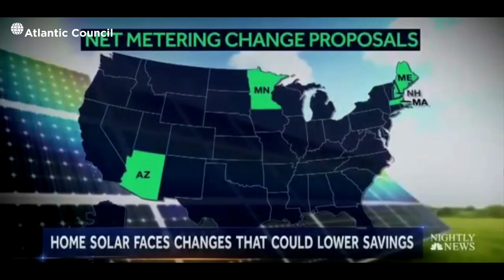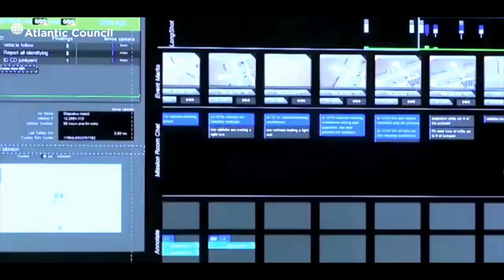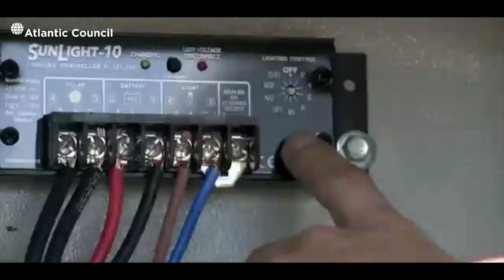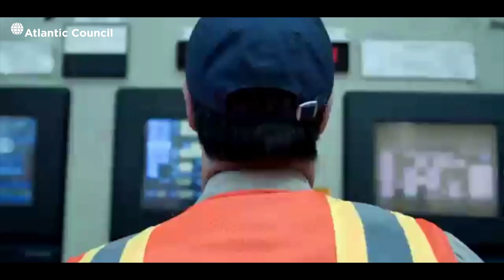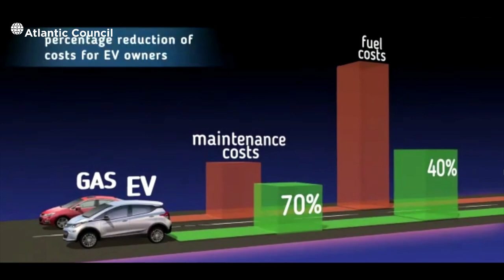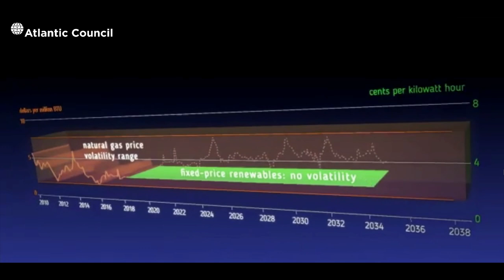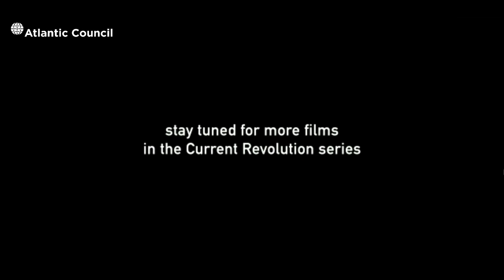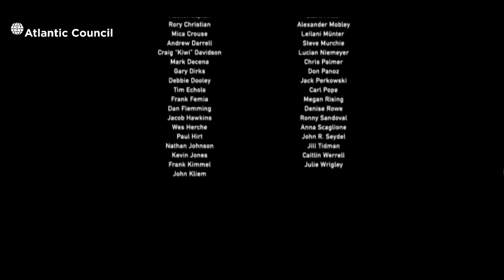Film screening: "Current Revolution"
VETERANS ADVANCED ENERGY WEEK | VIRTUAL CONFERENCE
DAY 3: Technology Trends

Film Screening “Current Revolution”                                                                                                                   Hosted by American Resilience Project

Driven by our mission of “shaping the global future together,” the Atlantic Council is a nonpartisan organization that galvanizes US leadership and engagement in the world, in partnership with allies and partners, to shape solutions to global challenges. Find out more about us below or at atlanticcouncil.org